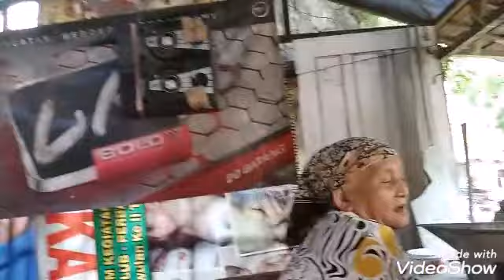dapat buah sekaligus dapat barokah